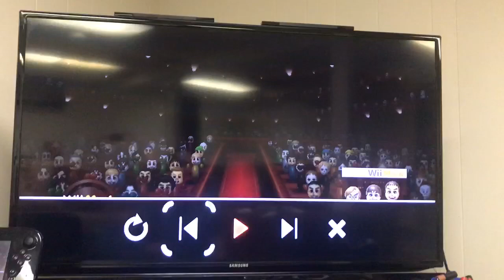Wii Music Birthday Performance of F Zero Mute city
From last summer for Matthew Soffler’s 22nd birthday.